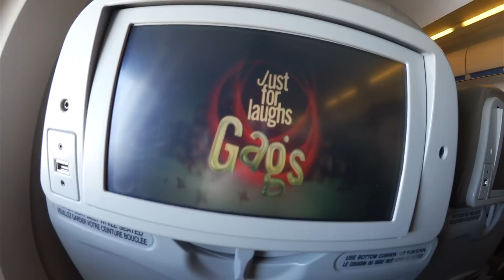Holy Sh!t... See how close they got?